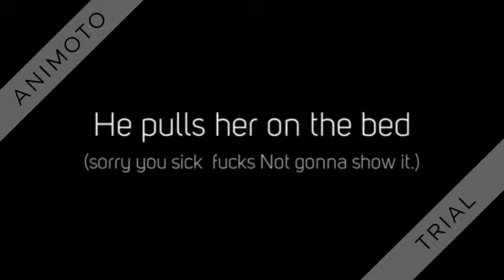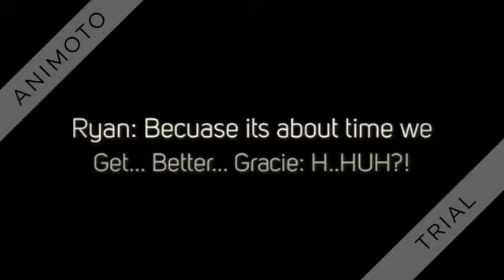She's....WHAATT?! | MyStreetOfLoving | S1 Ep4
Gracie's. WHAT?! GRYAN BABIES!?